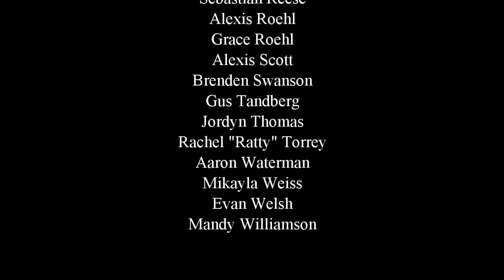Grand Forks Central Cross Country 2014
Photos from the 2014 season.